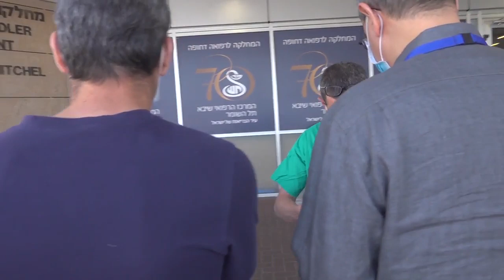חיילי סיירת מטכ"ל מחלקים מסכות במיון בית החולים שיבא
חיילי סיירת מטכ